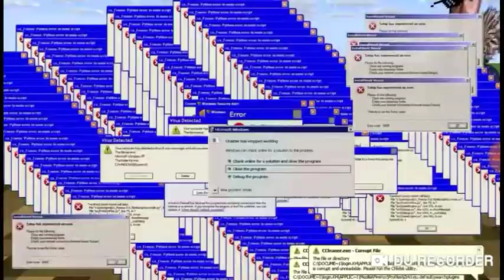Monster school battle flip episode 2 challenge Minecraft animation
Zombie vs granny
Skeleton vs big chak
Wither skeleton vs illuminaty
Enderman vs baldi
Zombie pigman vs bendy
Dernier épisode dans saison 1